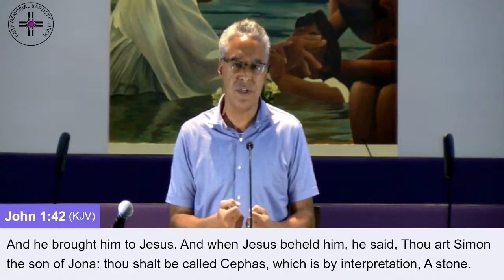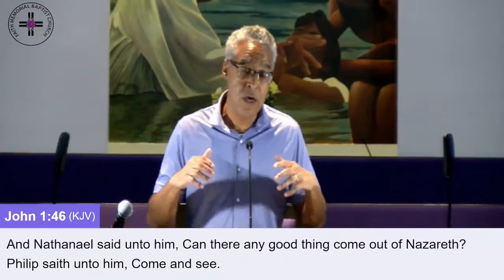Faith University- "Come and See"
Who Is Jesus To You?
John 1:40-51
Jesus wants people to follow Him in faith and truth.

Intro:  Something to think about:  Why are people skeptical regarding promises people make?  How quick are you to follow others?  Why?  How can a person’s past experience get in the way of following Jesus, the Christ?